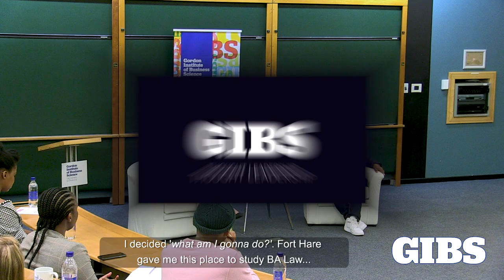Dr John Kani on Meeting Athol Fugard and Barney Simon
Dr John Kani, actor, director and playwright, talks about the beginnings of his career and first time he met Athol Fugard and Barney Simon.